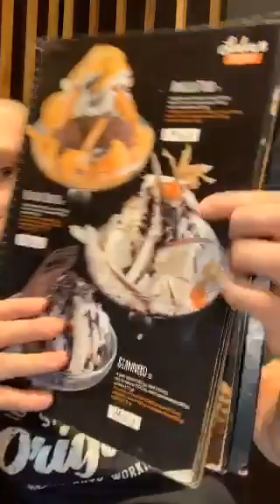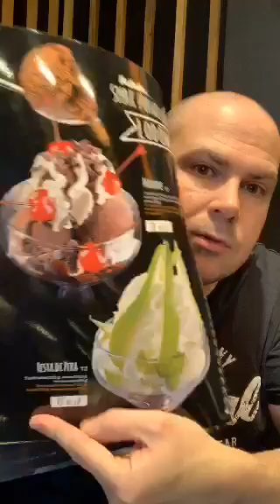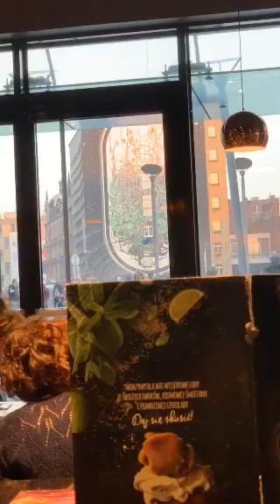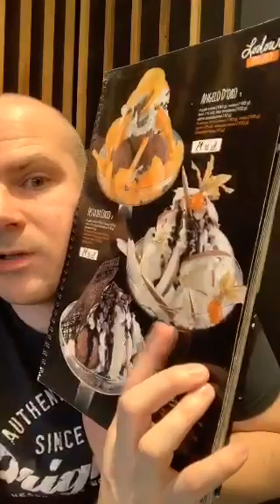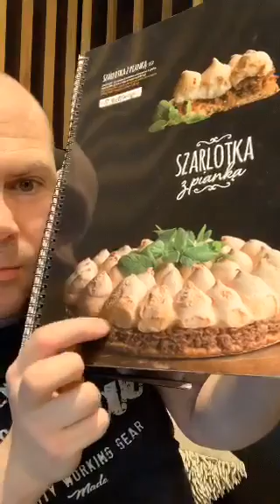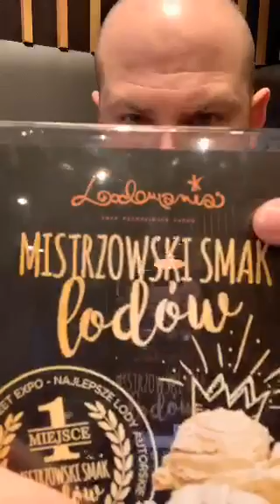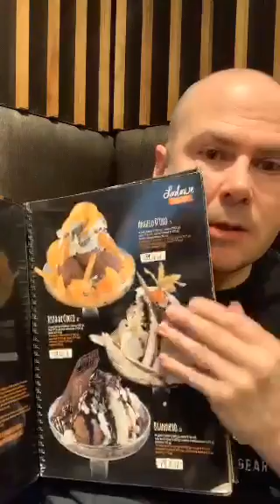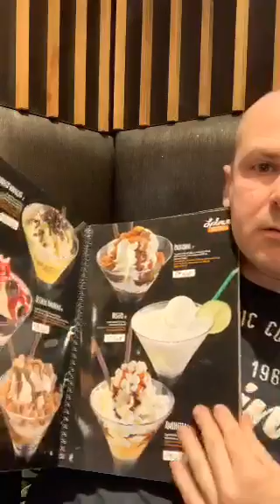Tackling a giant ice cream in Katowice, Poland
This was bigger than I thought it was going to be. Apologies for the video quality as it was taken from a Periscope livestream.